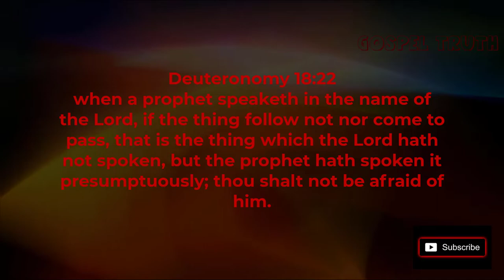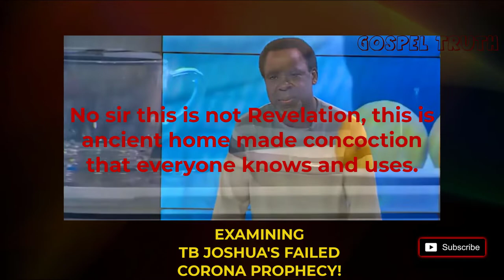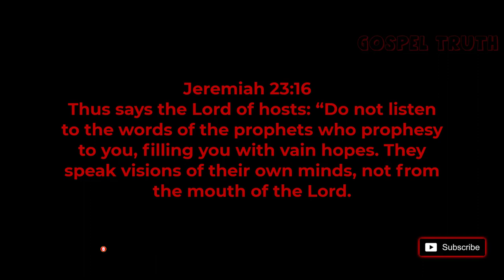HOW COV ID EXPOSED TB JOSHUA AND TURNED HIM INTO A FITNESS INSTRUCTOR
HOW SELF-PROCLAIMED PROPHET, TB JOSHUA CONVERTED TO FITNESS TRAINING AFTER PROPHECY WENT HORRIBLY WRONG.